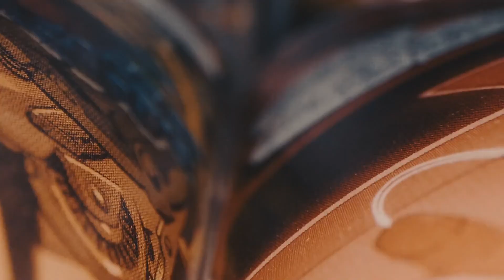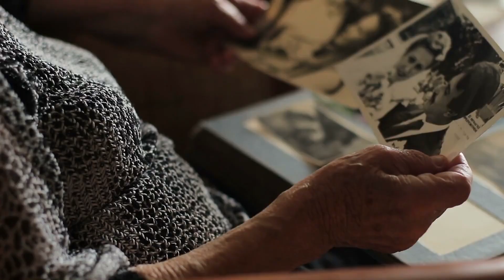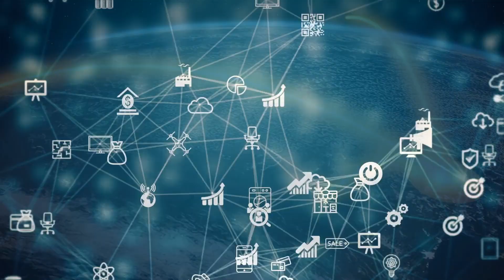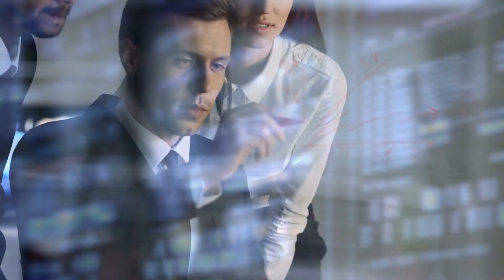The FUTURE Will Affect The Human Civilization - Dr. Michio Kaku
It Can Not Be Avoided

Michio Kaku  is an American theoretical physicist, futurist, and popularizer of science (science communicator). He is a professor of theoretical physics in the City College of New York and CUNY Graduate Center. Kaku is the author of several books about physics and related topics and has made frequent appearances on radio, television, and film.

Special Thanks to:
Dr. Michio Kaku